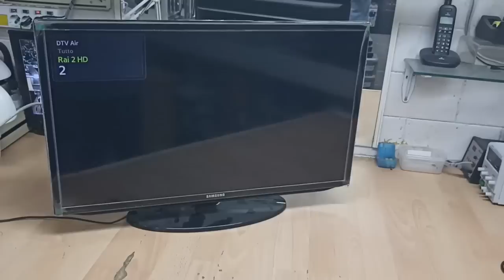TV SAMSUNG UE32EH5000 : NO VIDEO.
Audio si , retroilluminazione no,  non sempre colpa delle barre led , vediamo..